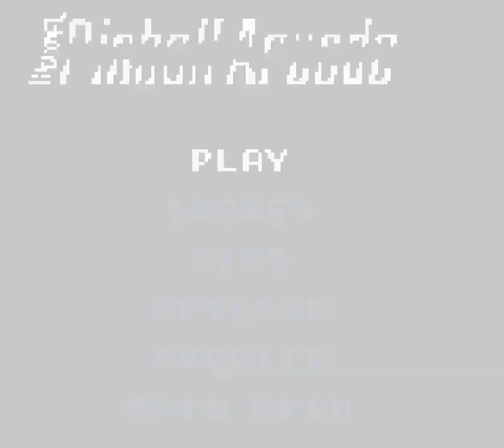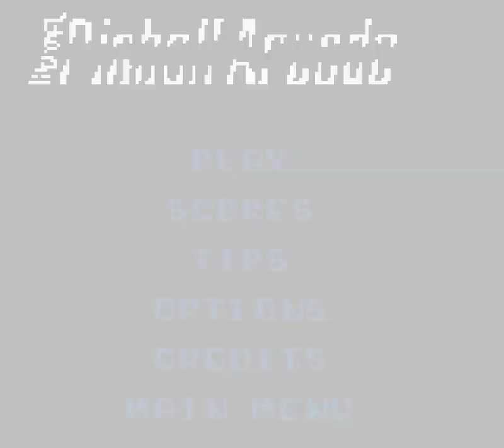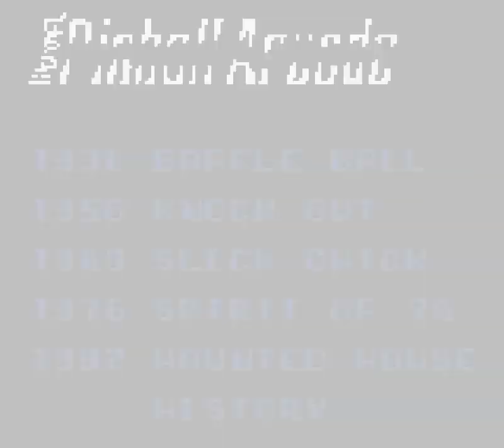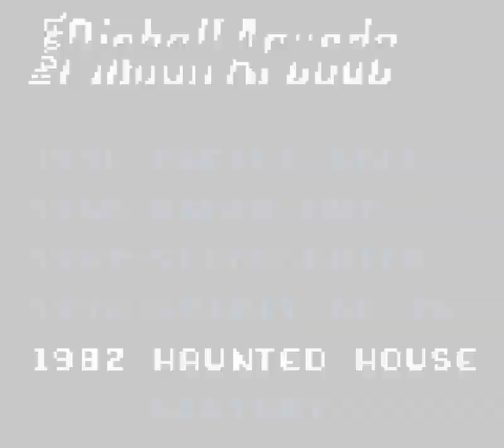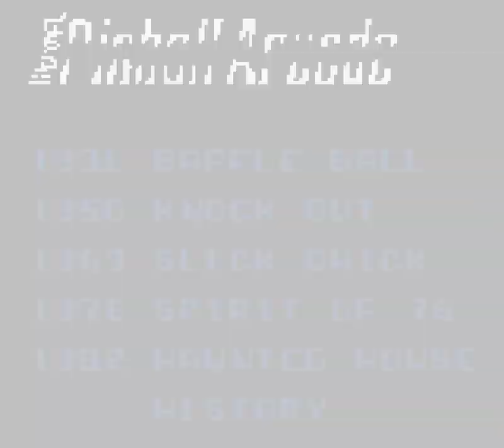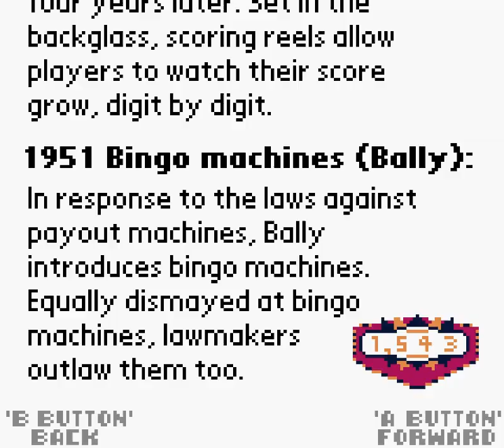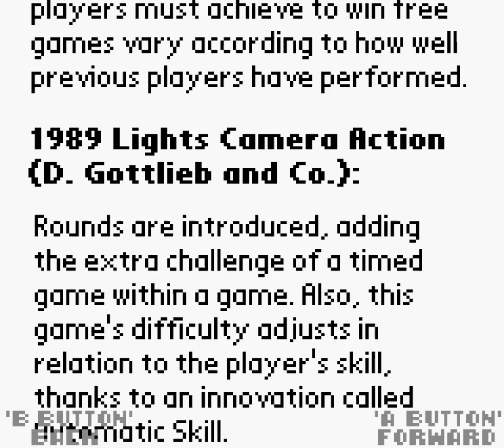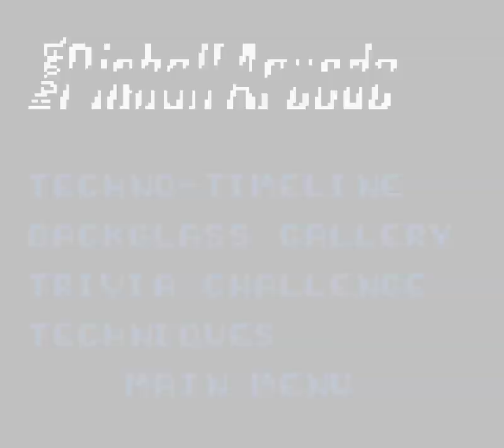Longplay of Microsoft Pinball Arcade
Longplay of Microsoft Pinball Arcade, played as the NTSC version on the Game Boy Color.  This game's version was released in May 2001.

00:00 - Start
00:33 - Baffle Ball
02:26 - Knock Out
05:52 - Slick Chick
09:22 - Spirit of '76
14:20 - Haunted House
19:59 - History